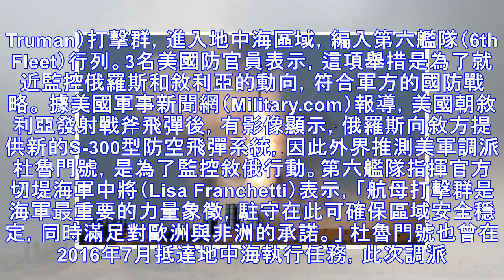俄國提供敘S-300防空系統 美「杜魯門號」駛入地中海監控 | 新聞雲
▲杜魯門號航母。（圖／翻攝自美國海軍官網） 實習記者朱世凱／綜合報導 美國在發射導彈空襲敘利亞後，不到一周又派出核動力航母杜魯門號（USS Harry S. Truman）打擊群，進入地中海區域，編入第六艦隊（6th Fleet）行列。3名美國防官員表示，這項舉措是為了就近監控俄羅斯和敘利亞的動向，...